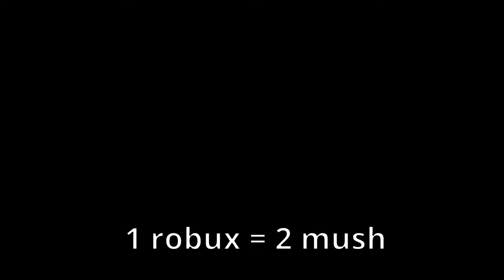The NEW FASTEST Way to Get MUSH in RECODE! | Creatures of Sonaria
This is how YOU can get MUSH Super Fast in the RECODE for Creatures of Sonaria in 2023!